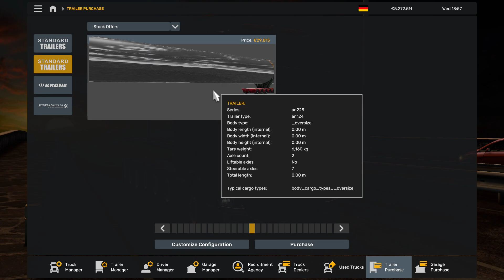100 meter trailer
100 meter trailer